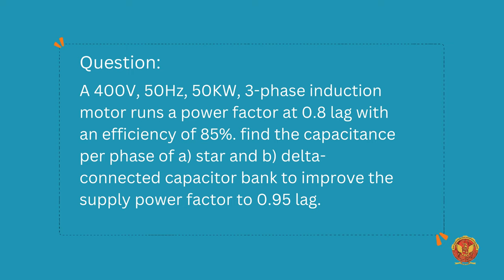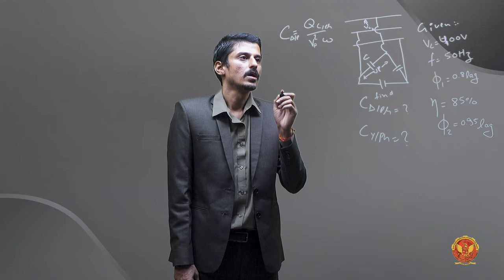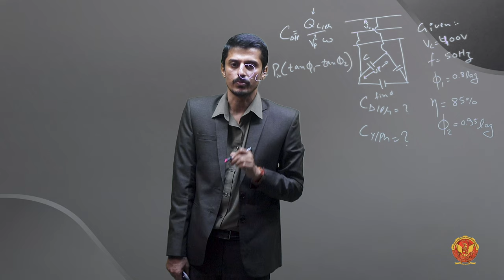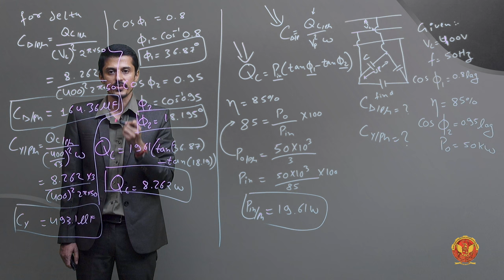2.3.2.2 Numerical on Static capacitor Problem 2 | EE604 (B)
UNIT 2 ENERGY CONSERVATION & MANAGEMENT

2.3.2.2 Numerical on Static capacitor Problem 2

Welcome to Unit 2 of our comprehensive series on Electrical Billing and Power Management! Are you ready to take control of your energy usage and cut down on electricity costs? In this unit, we will break down the key components of EB billing, explore various types of tariffs, delve into methods of improving power factors, and understand the efficiency of electric motors and lighting systems. Let's dive in and equip you with the knowledge to optimize your energy consumption effectively.

2.1 Introduction of Components of EB Billing:
Start your journey with a thorough introduction to the essential components of Electricity Board (EB) billing. Understand how billing works and the factors that influence your electricity bill. This section lays the foundation for everything you need to know about managing your energy costs.

2.2 EB Billing/Tariff:
Learn about the different types of tariffs in electricity billing, including fixed, variable, and time-of-use tariffs. We'll cover:

2.2.1 Types of Tariff in Electricity:
Discover the various tariff structures and their applications. Understand how these tariffs impact your electricity bill and which one is most suitable for your needs.

2.2.2 Numerical on Tariff:
Solve practical problems to understand tariff calculations and their real-world applications.

2.2.3 HT and LT Supply:
Differentiate between High Tension (HT) and Low Tension (LT) supply, and understand their implications for industrial and residential consumers.

2.2.4 Transformers:
Learn about the role of transformers in electricity distribution and how they affect billing and energy consumption.

2.3 Power Factor Improvement:
Discover why power factor is crucial for efficient energy usage and cost reduction. Learn about:

2.3.1 Causes, Advantages, and Disadvantages of Low Power Factor:
Identify the causes of low power factor and understand its impact on energy bills and equipment efficiency.

2.3.2 Methods of Improving Power Factor:
Explore various methods to enhance power factor, including the use of static capacitors and synchronous condensers.

2.3.3 Harmonics:
Understand harmonics, their effects on power quality, and how to mitigate them to ensure efficient energy usage.

2.4 Electric Motor:
Gain insights into the efficiency of electric motors and their role in energy consumption.

2.4.1 Motor Efficiency Computation:
Learn how to compute the efficiency of electric motors and understand the factors that affect motor performance.

2.4.2 Numerical on Motor Efficiency Computation:
Apply your knowledge to solve real-world problems related to motor efficiency.

2.4.3 Energy-efficient Motors:
Explore the benefits of using energy-efficient motors and understand the criteria for selecting the right motor for your needs.

2.5 Lighting:
Discover the different types of lighting and how to achieve energy conservation in lighting systems.

2.5.1 Types of Lighting:
Learn about various lighting types, including incandescent, fluorescent, and LED lighting, and their applications in different settings.

2.5.2 Efficacy, LED Lighting, and Scope of Energy Conservation in Lighting:
Understand the efficacy of different lighting options, the advantages of LED lighting, and strategies for conserving energy through effective lighting design.

Ready to become an expert in EB billing and power management?